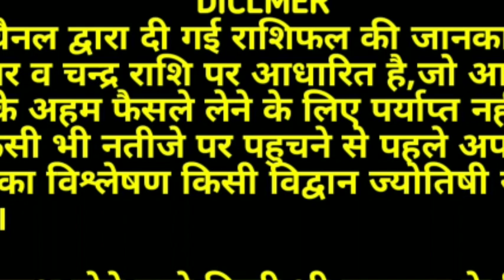AAJ KA RASHIFAL 16 MARCH 2020:आज_का_राशिफल।आज का दिन 7 राशियों के लिए शुभ है